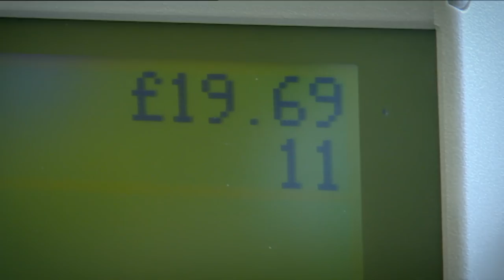Gordon Ramsay's Saffron Sea Bream Recipe | The F Word FULL EP